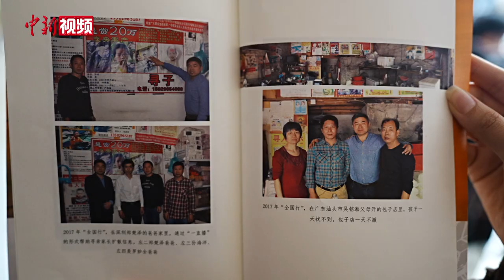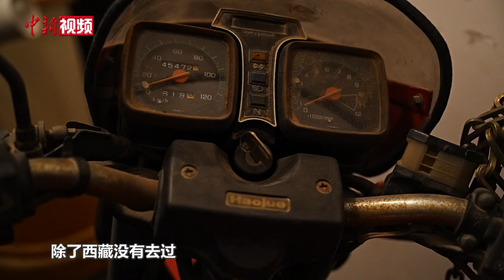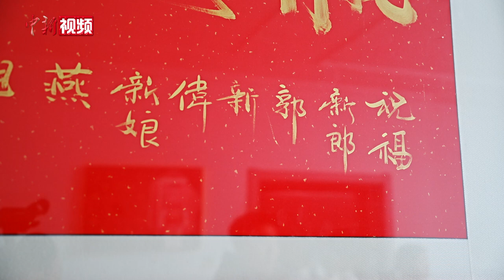“要让大家知道什么是违法”——专访《失孤》原型郭刚堂讲述24年寻子路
数十个省份，骑行50多万公里，报废10辆摩托车……2021年，郭刚堂找到了被拐卖了24年的儿子。电影《失孤》原型郭刚堂之子被拐案，于10月30日在山东省聊城市中级人民法院二审宣判。

案件开庭前夕，郭刚堂接受了中新社记者的专访，讲述了他24年寻子的心路历程。（王峰 王采怡 祁建月）